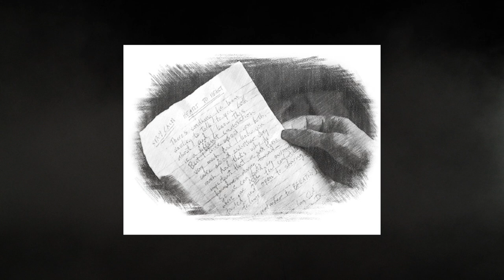Peter Sandberg - Deep (slowed)